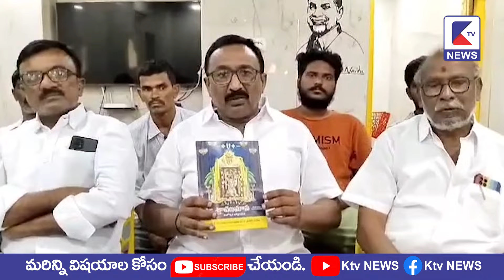గండి దేవస్థానం లో అవినీతి పై విచారణ జరిపించాలి ..!kadapatvnews